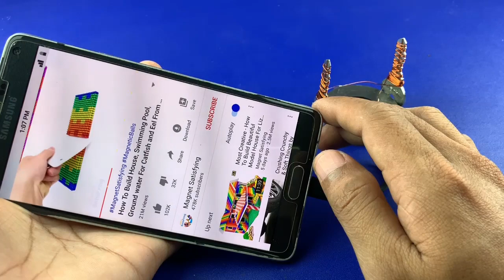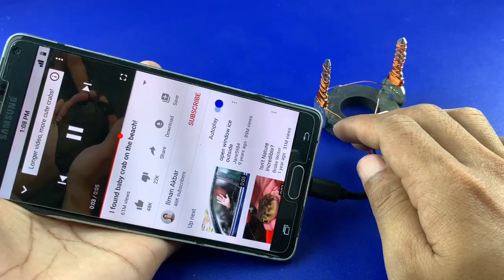New Ideas Creative Free internet 100% Working at home